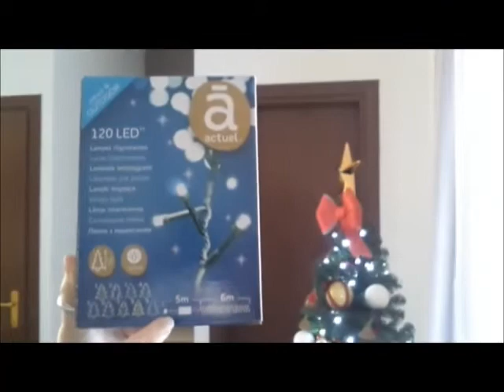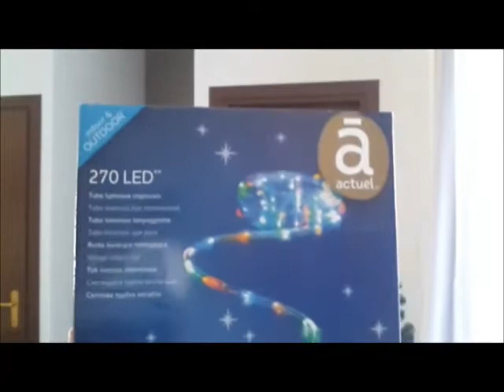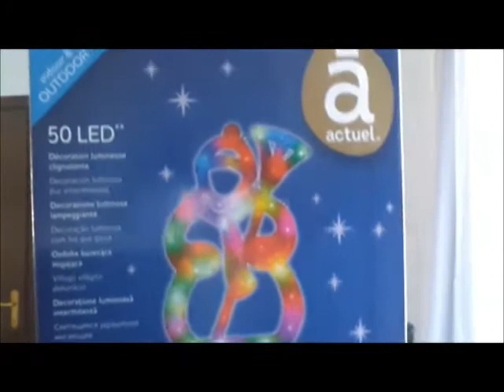Cose per la casa 3# Haul Home + Christmas Decor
Ragazzeeeee ce l ho fatta! Dovevo fare questo video qualche settimana fa...ma eccolo qui lo shopping di natale e anche qualcosina di home decor. Vi lascio i link degli articoli delle ragazze che